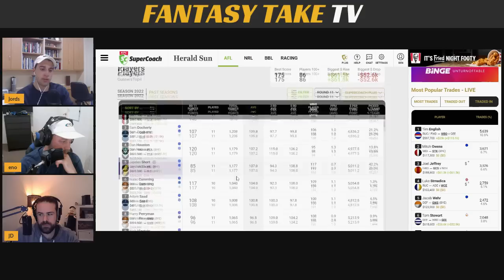FTTV Podcast - Round 11 Review | Ep.15, Supercoach 2022